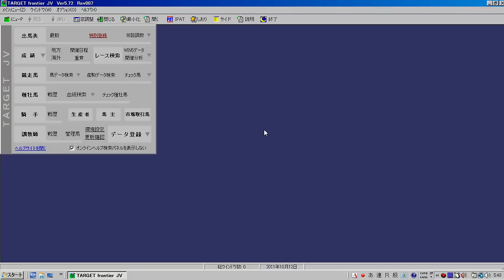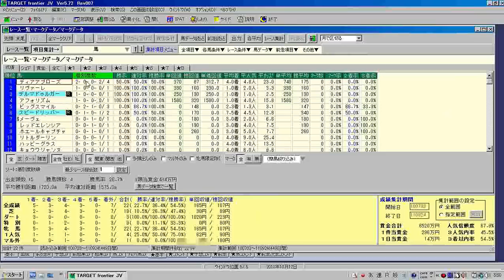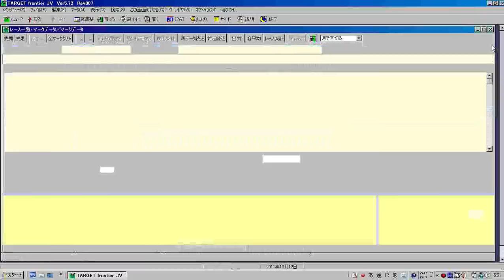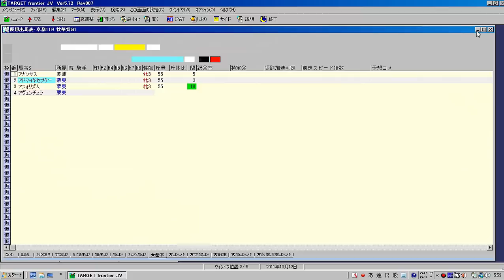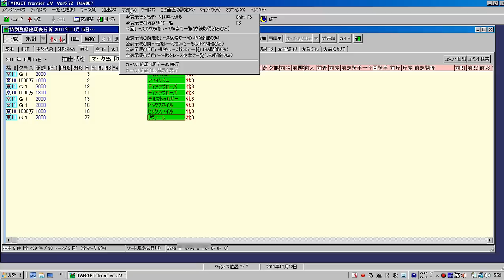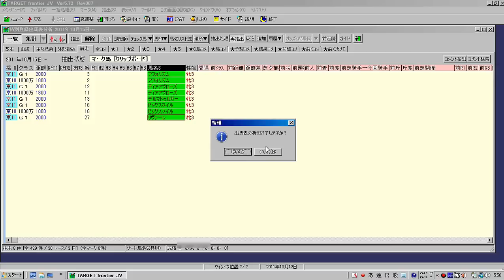競馬初心者向き！競馬ソフトTARGETで競馬予想をする方法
ラジオ出演中！！「歴代の名馬から人生を学ぶ」コーナー「切磋琢うま」を担当しております。
【TAKE TUBE】

競馬を愛し、馬券家になった竹内裕也のチャンネルです。
2007年ブログ解説後400,000アクセスを達成し
2009年に「テン乗り勝負パターンの見極め方」にて
競馬本作家としてデビュー。
その後、雑誌競馬最強の法則にカラー特集、連載など活動し
2011年に書籍「ミリオンダラー馬券術」でAmazonランキング
ギャンブル部門1位に。
2014年に続編として「ミリオンダラー種牡馬」を発売し
こちらもAmazonギャンブルランキング1位となりました。

このyoutubeチャンネルでは競馬の話をもちろん中心にしつつ
企画として元Jリーガーさんや元騎手の方との対談や
お遊び企画などもお届けさせていただいております。

◆動画で取り上げる主要ワード◆